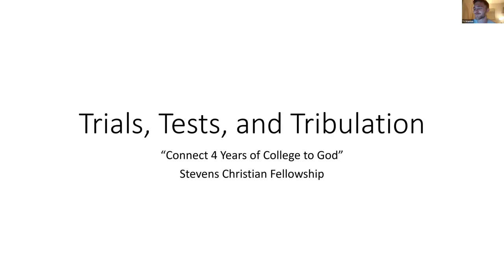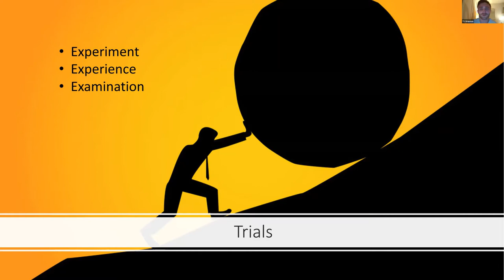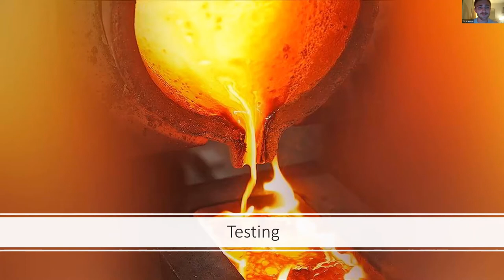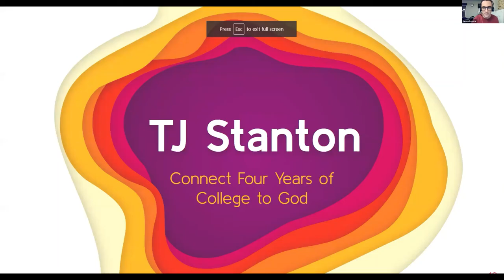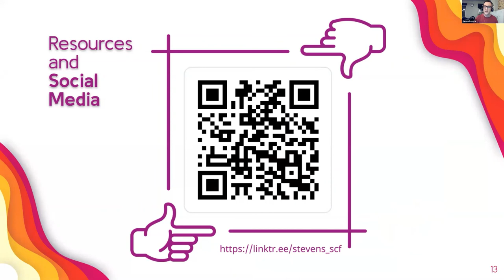Stevens Christian Fellowship Spring 2021 Meeting #6 - TJ Stanton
This was our sixth meeting of the Spring 2021 semester. TJ Stanton joined us to speak about "Connect Four Years of College to God" as we continue our theme of "The Game of Life."

SCF meets every Wednesday night at 9:00pm EST over Zoom. We'd love to see you there!

Sunday - 18:20​​​​ Prayer Session @ 6:20pm EST (Zoom)
Wednesday - Weekly Meeting @ 9:00pm EST (Zoom)
Thursday - Reclaim (Ladies' Breakfast) @ 8:30am EST (Zoom)
                  - Small Groups @ 7:00pm EST (Zoom)
Friday - Game Night @ 8:00pm EST (Discord)